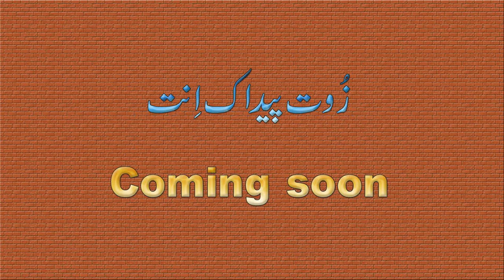Balochi film KEGAD trailer